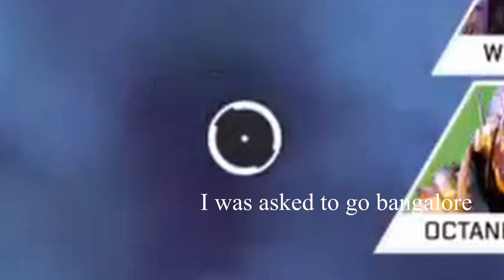Wattson.exe 2.0 | Nike Ticks - YNG Martyr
This is the second Wattson.exe because I had the video and pretty much all of it was me playing Wattson.